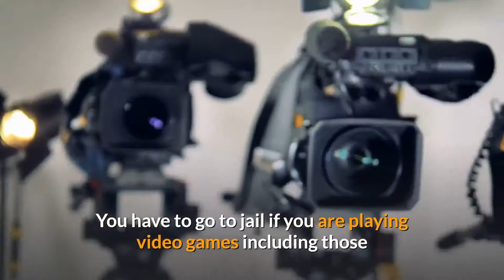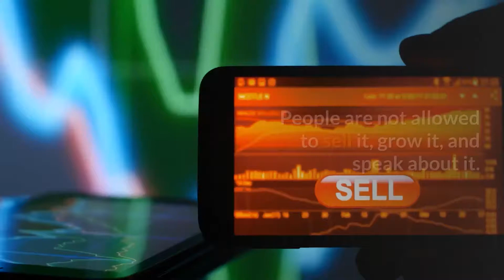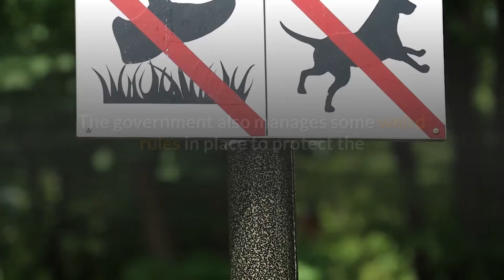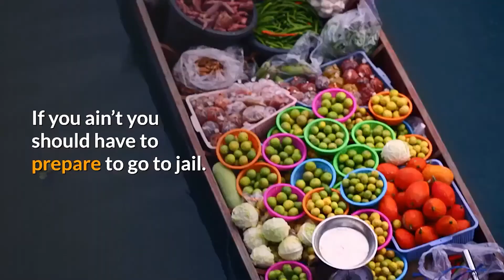Top 10 BIZARRE Things Banned Around The World!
Here are the top 10 bizarre things banned around the world. There are things, that you wish for and you get it, and that you want but still, you can’t get it. Well, banning things is laudable if that makes some sense like either prohibiting a minigun in the US or ban selling a kidney in Iran, But “Why ketchup” you jerks. We have already published a few articles about some of the weirdest and craziest laws and regulations that used to be or still have been in practice in some countries. Like; In Iowa, it is illegal for a man with a moustache to kiss a woman in public. Countries are banning a lot of strangest things around the world, But things on this list are standard unless you are outside of those infernal regions. From wearing blue jeans or yellow clothing and naming a child, check out these 10 strange things banned around the world.